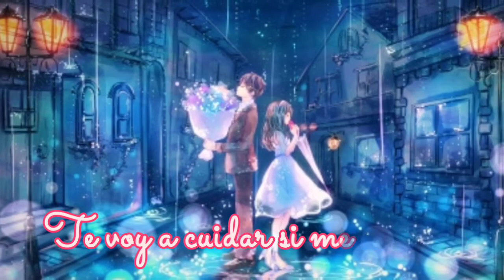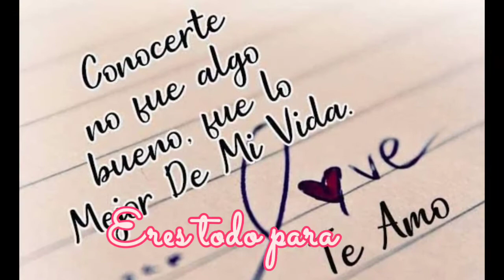Siempre Te Amare - Los Kumbieros RC | Cumbia Romántica, 2020